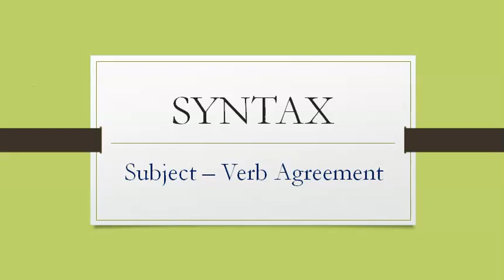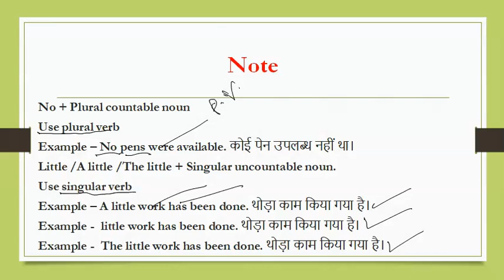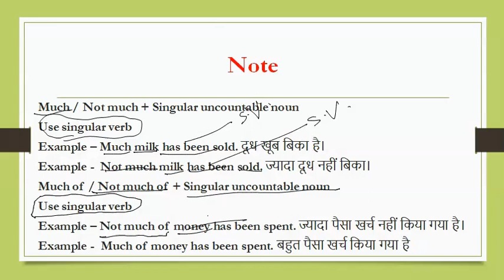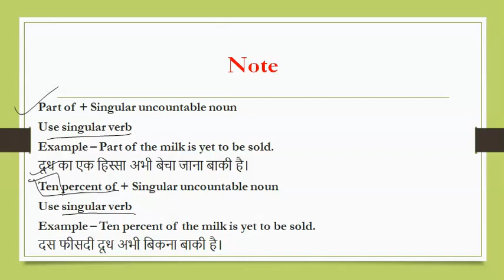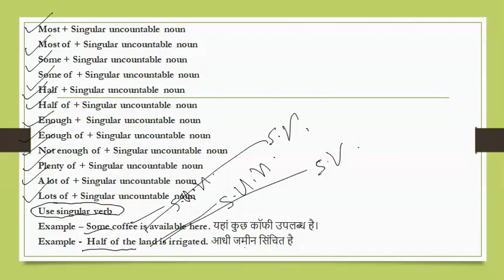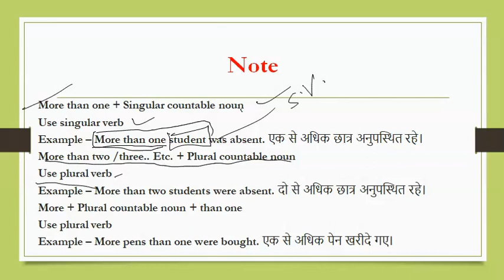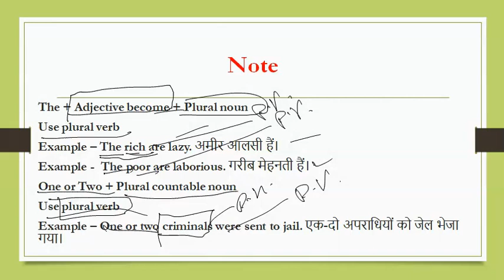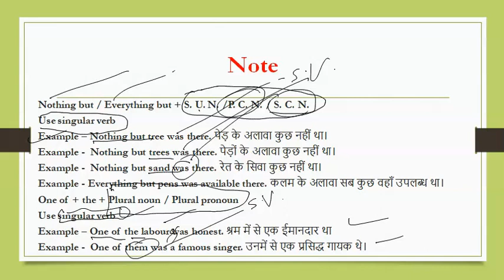Subject Verb Agreement |syntax/Rules/Concept of English Grammar in Hindi Chapter - 15 / Rule 75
Academia Classes Presents,
Exam Wali English with detailed Concept and Examples